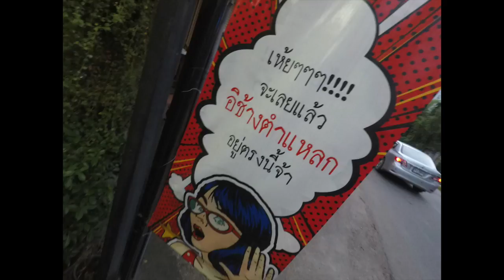อิช้างตำเเหลก สาขาใหม่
ร้านใหม่ใหญ่กว่าเดิม ความเเซ่บรับประกัน ความเผ็ดไม่ต้องถามถึง บอกระดับความเผ็ดได้ มือตำระดับ4G เเซ่บทุกเมนู